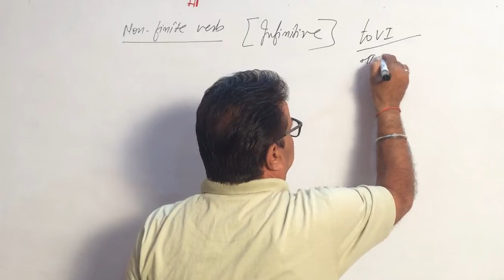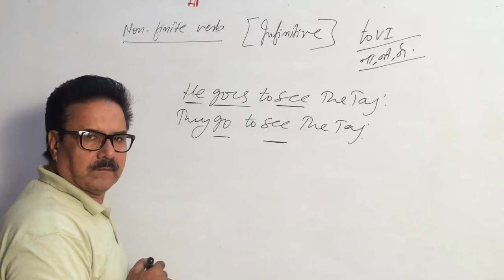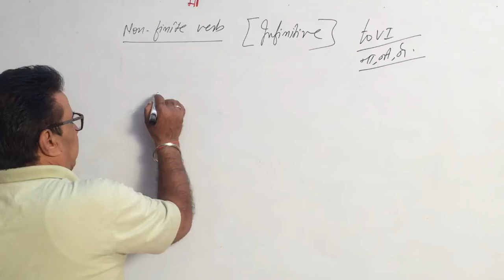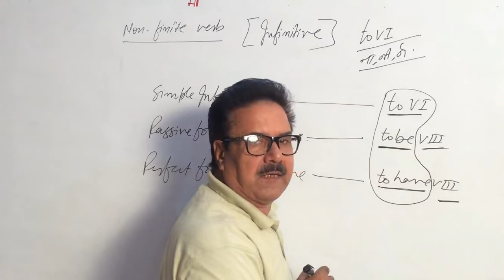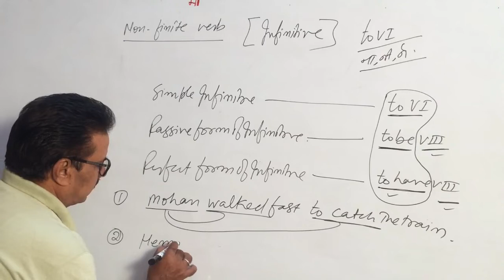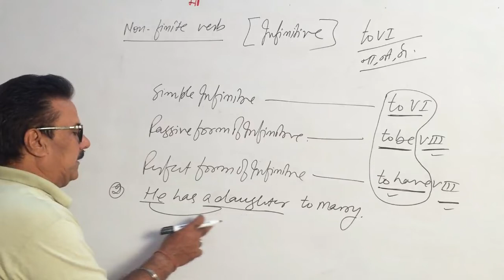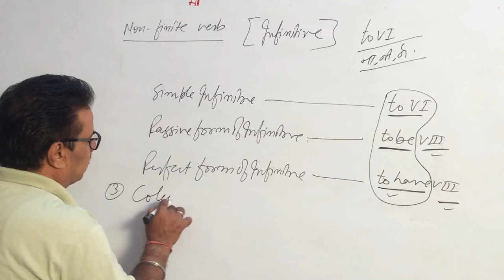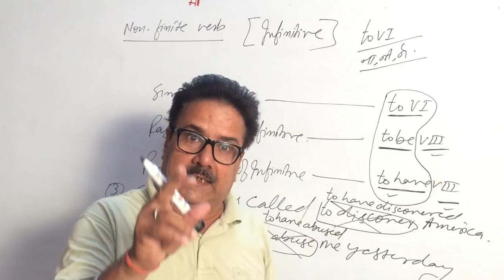Infinitive Part-1 for SSC l BANK I NDA I IAF I BY PATHAK SIR.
In this video you will get the complete rules of verb for competition Exams ..